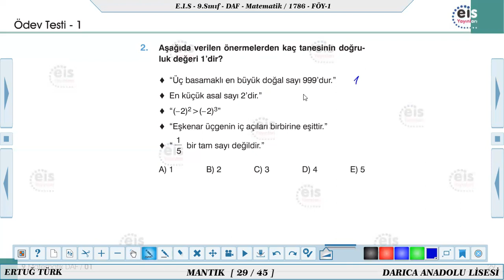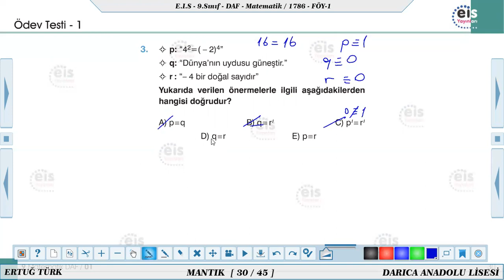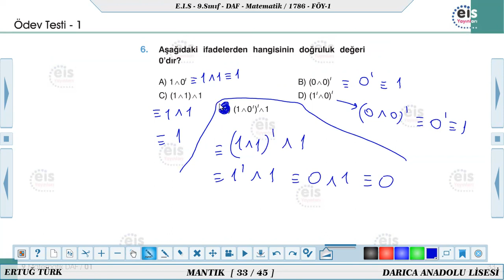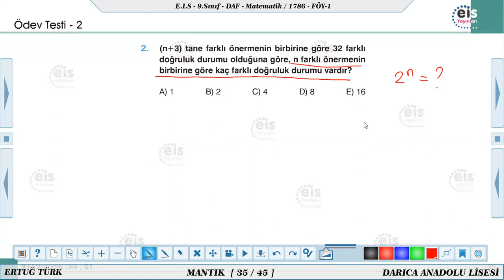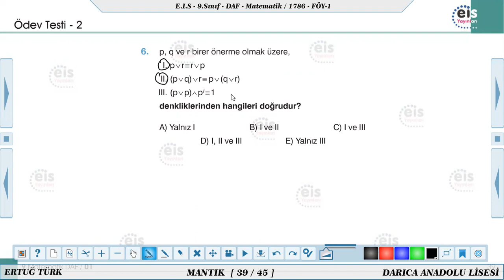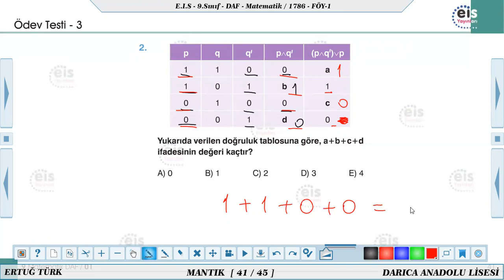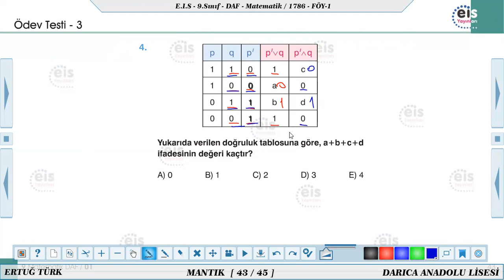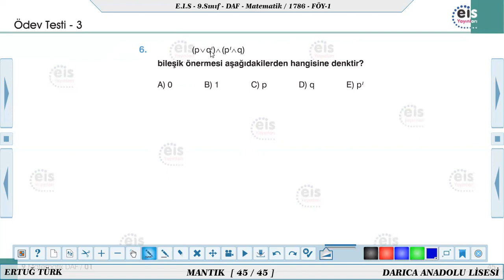9. Sınıf Matematik EİS DAF 1. Föy ÖDEV TESTİ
Selam herkese...2022-2023 eğitim öğretim yılı hepimize hayırlı olsun. Liseye yeni başlayan 9. sınıflar sizlere de yeni okulunuz hayırlı olsun. Başarılar diliyorum. Videolarla sizlere destek olmaya çalışacağım. Siz de beğeni ve yorumlarınızla kanala destek olabilirsiniz. Sevgiler 💕

9. sınıf mantık birleşme özelliği,
9. sınıf mantık ise bağlacı,
9.sınıf matematik mantık bıyıklı matematik,
9. sınıf mantık önermeler ve bileşik önermeler,
9. sınıf mantık en sade halini bulma,
9. sınıf matematik mantık full tekrar benim hocam,
bıyıklı matematik 9.sınıf mantık,
benim hocam 9. sınıf mantık,
ise bağlacı mantık 9.sınıf,
ya da bağlacı mantık 9.sınıf,
bilgi sarmal 9. sınıf matematik soru bankası çözümleri mantık,
9.sınıf matematik mantık önermeler ve bileşik önermeler,
eis yayınları 9 sınıf matematik soru bankası çözümleri mantık,
9. sınıf mantık çıkmış sorular,
9.sinif mantik soru cozumu,
9.sınıf mantık soruları ve cevapları,
9.sınıf mantık soru çözümü rehber matematik,
9.sınıf mantık soru çözümü partikül matematik,
9. sınıf mantık soru çözümü şenol hoca,
9 sınıf mantık soru çözümleri,
9.sınıf matematik mantık çıkmış sorular,
9 sınıf sonuç yayınları matematik mantık cevapları,
9. sınıf mantık meb kazanım testleri cevapları,
9. sınıf mantık çözümlü sorular,
9. sınıf mantık zor soru çözümü,
9.sınıf mantık ile ilgili çözümlü sorular,
9. sınıf mantık yeni nesil soru çözümü,
9.sınıf matematik mantık soru çözümü benim hocam,
9. sınıf matematik mantık soru çözümü hocalara geldik,
9. sınıf mantık ve kümeler soru çözümü,
9.sınıf mantık test soruları ve çözümleri,
sonuç yayınları 9. sınıf matematik mantık ve kümeler çözümleri,
çap yayınları 9. sınıf matematik 1. fasikül mantık,
meb 9 sınıf matematik mantık soruları ve çözümleri,
9. sınıf sonuç yayınları matematik fasikül çözümleri mantık,
mantık 9.sınıf soru çözümü klasik,
9. sınıf mantık doğruluk tablosu,
9. sınıf mantık ders notu,
9. sınıf mantık ders notları,
9. sınıf mantık soruları,
9.sınıf matematik mantık derslike,
9. sınıf matematik dersi mantık konu anlatımı,
rehber matematik 9. sınıf mantık denklem ve eşitsizlikler,
9.sınıf matematik mantık 5 dk,
9.sınıf matematik 1.dönem mantık,
9. sınıf matematik mantık elektrik devreleri,
9. sınıf matematik mantık konu anlatımı derslike,
tonguç akademi 9. sınıf matematik mantık 5 dk,
9. sınıf mantık etkinlik,
9. sınıf mantık elektrik devreleri konu anlatımı,
9. sınıf mantık formülleri,
9. sınıf matematik mantık full konu anlatımı,
9. sınıf matematik mantık full tekrar hocalara geldik,
9.sınıf mantık full tekrar,
9. sınıf mantık genel tekrar,
9. sınıf mantık gerektirme,
9.sınıf mantık matematiğin güler yüzü,
9.sınıf matematik mantık ilyas güneş,
matematiğin güler yüzü 9. sınıf mantık,
hocalara geldik 9.sınıf mantık,
ilyas güneş 9. sınıf mantık,
9. sınıf mantık hızlı tekrar,
9.sınıf mantık şenol hoca,
9.sınıf matematik mantık hızlı tekrar,
9. sınıf matematik mantık mehmet hoca,
şenol hoca 9. sınıf mantık,
mert hoca 9. sınıf mantık,
seda hoca matematik 9.sınıf mantık,
9. sınıf mantık ıslık,
9. sınıf mantık ispat yöntemleri,
9. sınıf mantık ise,
9. sınıf mantık işaretleri,
9. sınıf mantık ile ilgili sorular,
9.sınıf matematik mantık ise bağlacı,
9. sınıf mantık jirosular,
9. sınıf mantık joker,
9. sınıf mantık kümeler konu anlatımı,
9. sınıf mantık konu anlatımı pdf,
9. sınıf mantık konusu notları,
9. sınıf mantık kuralları,
9. sınıf mantık konu anlatım föyü,
matematik konu anlatımı 9.sınıf mantık,
9. sınıf matematik mantık kısa özet,
matematik 9. sınıf mantık soru çözümü,
matematik 9. sınıf mantık benim hocam,
matematik 9. sınıf mantık hocalara geldik,
matematik 9. sınıf mantık full tekrar,
matematik 9. sınıf mantık rehber hocam,
mat 9. sınıf mantık,
matematik 9. sınıf mantık şenol hoca,
partikül matematik 9.sınıf mantık,
rehber matematik 9. sınıf mantık 2,
9. sınıf mantık niceleyiciler,
9. sınıf mantık notları,
9.sınıf matematik mantık yeni nesil sorular,
9. sınıf mantık online test,
9. sinif mantik onerme,
9. sinif mantik ozet,
9. sınıf mantık önerme,
9. sınıf mantık özet,
9. sınıf mantık önerme soruları ve cevapları,
9. sınıf mantık test kolay,
tonguç akademi 9. sınıf mantık soru çözümü,
9.sınıf mantık kazanım testleri,
9.sınıf mantık tyt,
9.sınıf mantık tek video,
9. sınıf mantık uzay,
9. sınıf 1. ünite mantık,
9. sınıf matematik 1. ünite mantık,
9.sınıf matematik 1.ünite mantık konu anlatımı,
9. sınıf mantık ve kümeler konu anlatımı,
9. sınıf mantık ve kümeler,
9. sınıf mantık ve veya soruları,
9. sinif mantik soru ve cevaplari,
9.sınıf mantık ancak ve ancak,
9. sınıf matematik mantık zor soruları ve çözümleri,
9. sınıf matematik mantık konu anlatımı ve soru çözümü,
9. sınıf mantık yada nın değili,
9. sınıf mantık yeni nesil sorular,
çap yayınları 9.sınıf matematik mantık,
9. sınıf mantık 0. sınıf,
9. sınıf mantık 10,
9 sınıf matematik kazanım kavrama testi 1 mantık,
9.sınıf mantık 2022,
9. sınıf matematik mantık 2022,
9.sınıf mantık 7,
9. sınıf matematik mantık 8,
rehber matematik 9. sınıf mantık 9